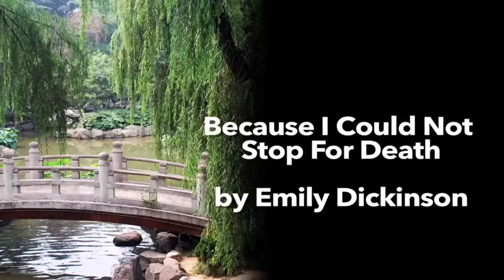Poetry project Because I Could No Stop For Death